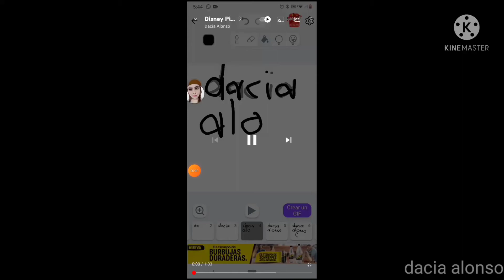Animasi Si Ucrit Intro